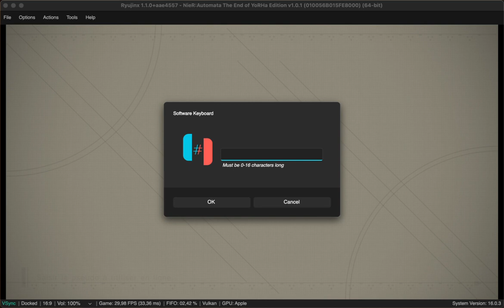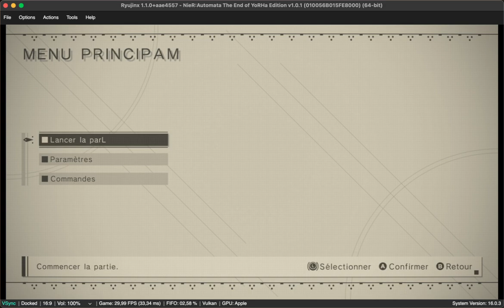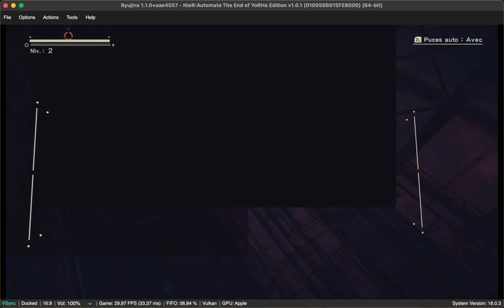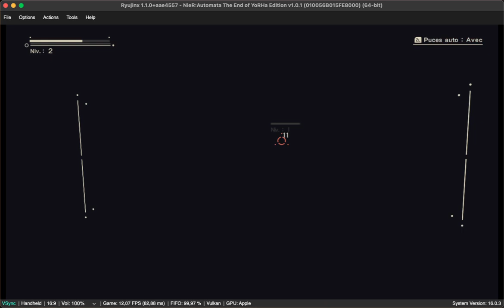Ryujinx macOS Switch - Nier Automata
Hello,

Le jeu n'est pas encore pleinement jouable,  mais il est en cours de correctifs / optimisations.

Ici les textures sont de plus en plus prise en charge et rendent le jeu enfin jouable. Malheureusement , il reste des optimisations encore à réaliser : nous avons des bugs graphiques encore assez pénibles et surtout de forts ralentissements.  Ca reste très prometteur  et c'est le principal non ?